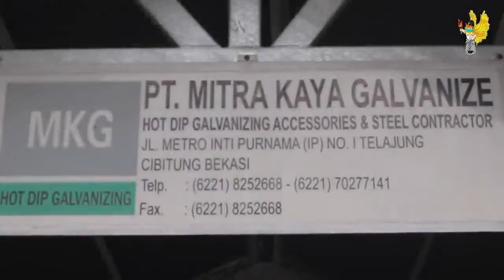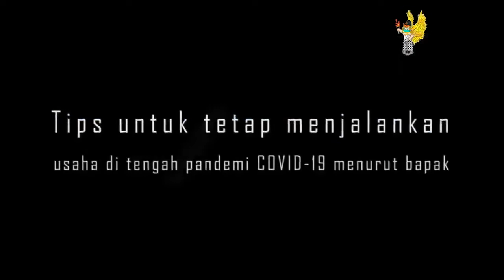REPORTASE INSPIRASI LOKAL 1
Halo, teman-teman!
Kali ini kita akan berkenalan dengan seorang sosok yang sangat inspiratif, beliau bernama Bapak Ir. Zulkarnain Djalal. Bapak Zulkarnain saat ini menjabat sebagai Direktur Operasional dan sebagai salah satu dari pemilik PT Mitra Kaya Galvanize. Penasaran dengan tayangannya kan?